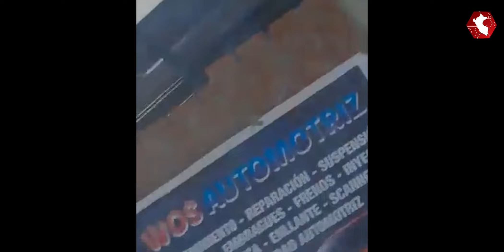Emergencia en La Libertad: Derrumbe dejó al menos 15 personas atrapadas y casas destruidas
LOÚLTIMO La situación en La Libertad tras el derrumbe de un cerro en Pataz se agrava. Son alrededor de 15 personas que han quedado atrapadas, entre ellos menores de edad. Las familias están desesperadas y esperan hallar con vida a sus parientes. El presidente Pedro Castillo se ha comprometido a apoyar a las familias damnificadas y anunció despliegue inmediato de las autoridades a la zona afectada. El gobernador Regional de La Libertad, Manuel Llempén, indicó que el lugar fue declarado como zona de alto riesgo hace varios años y se había advertido de posibles acontecimientos como éste.